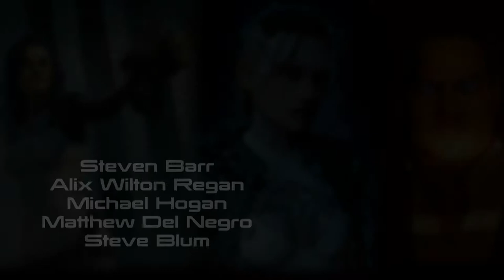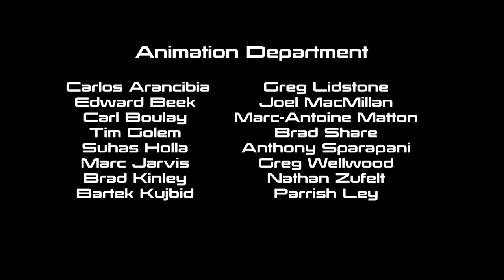Mass Effect Series - S03 - Episode 4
Mass Effect Series - Season 3 - Episode 4 - Sur'Kesh

Directed by Casey Hudson

written by

John Dombrow
Sylvia Feketekuty
Chris Hepler
Ann Lemay
Neil Pollner
Cathleen Rootsaert
Jay Turner
Mac Walters
Jay Watamaniuk
Patrick Weekes

Voice Cast (Episode 4)

Mark Meer. Commander Shepard
Steven Barr. Urdnot Wrex
Ali Hillis. Liara T'Soni
Brandon Keener. Garrus Vakarian
Freddie Prinze Jr. James Vega
Lance Henriksen. Admiral Steven Hackett
Seth Green. Jeff "Joker" Moreau
Tricia Helfer. EDI
Lani Minella. Eve
William Salyers. Mordin Solus
George Szilagyi. Major Kirrahe
Coralie Cairns. Dalatrass Linron
Daniel Riordan. Primarch Adrien Victus
Carolyn Seymour. Dr. Karin Chakwas

Sascha Dikiciyan
Sam Hulick
Christopher Lennertz
Clint Mansell
Cris Velasco
Credits: M4, Part I - Faunts

Edited by Shepard2k

Remastered with Texture Mod:
"Alot of Textures" (ALOT)